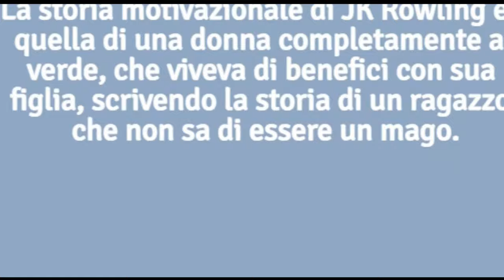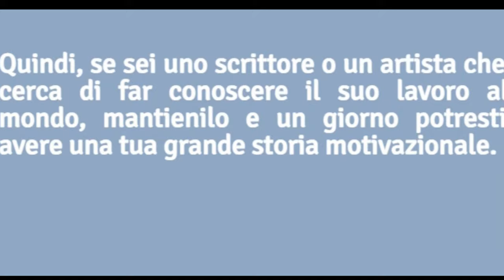Il messaggio ispiratore di JK Rowling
La Rowling scrisse il primo libro di Harry Potter al tavolo d'angolo di un bar,mentre lottava contro la disoccupazione e il basso salario ed era costretta a vivere con il sussidio di disoccupazione.
E il resto è storia che racconta la storia🤗

Rowling wrote the first Harry Potter book at the corner table of a café, while struggling with unemployment, low wages and being forced to live on the dole. And the rest is history that tells the story🤗

Editing:Shotcut
Link dei libri miei e di Olimpia: